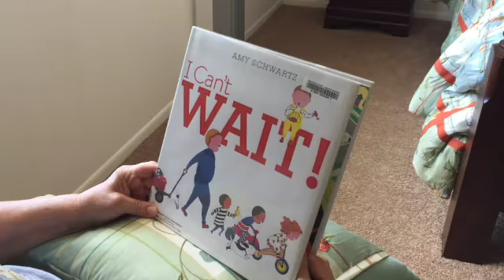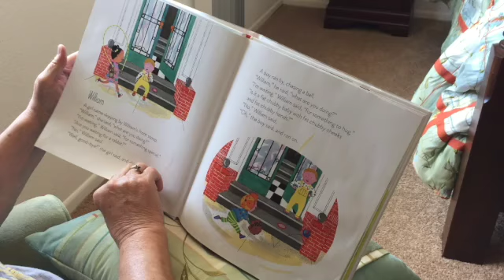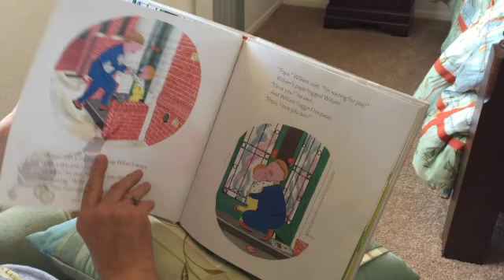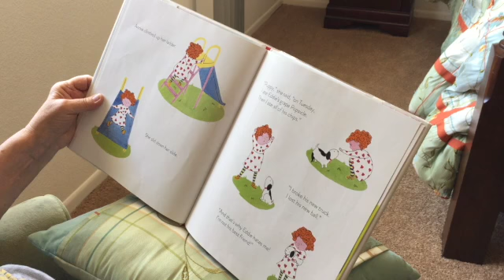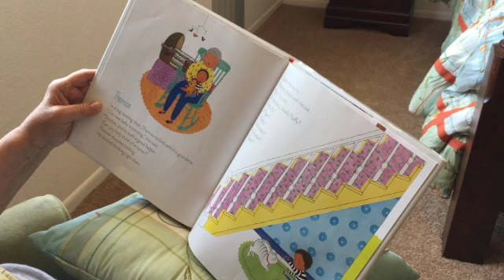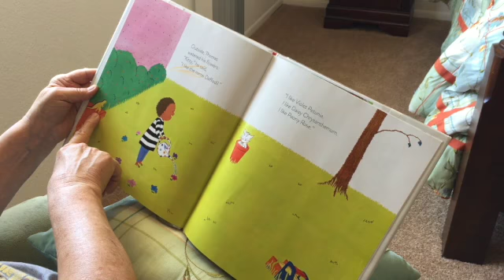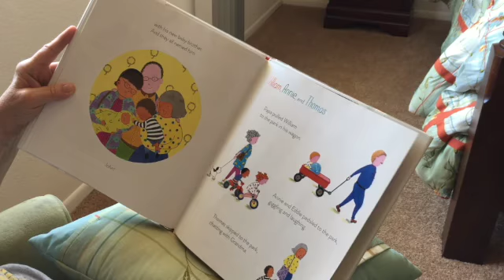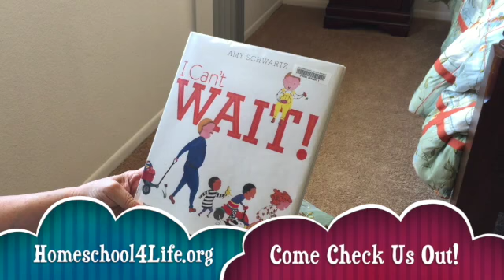I Can't Wait! - Grandma's Reading Corner